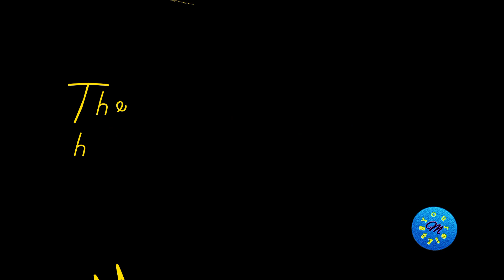Melanese Style Excellence:🇮🇹 The Pride of Milan in Fashion" Inspiring Street Style Fashion#17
This channel shows different types of designer outfits and casual all over the World. Not all are, given the opportunity to buy these expensive clothes. I invite you to watch and observe something that suits you.  Create a new idea in developing your own style.

Being beautiful is not based on clothes. Yes, it helps but being beautiful is how you carry yourself with respectable behavior, confidence and good qualities.

Always remember everyone is unique..

GOD BLESS.!